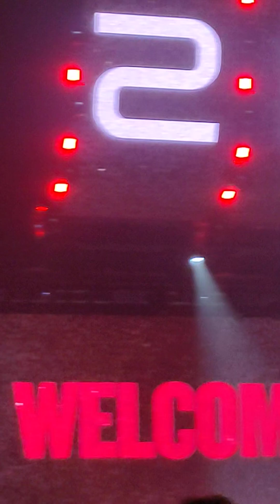2ne1 members talking about their memories @ MOA Arena (11/16/24)